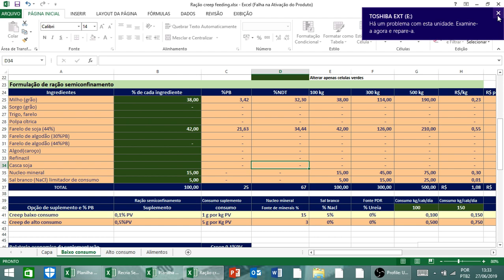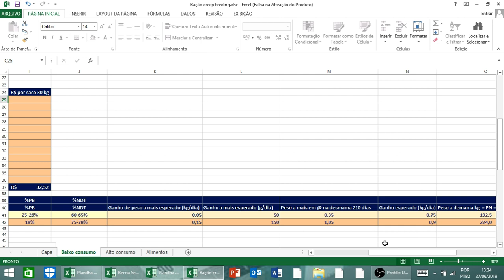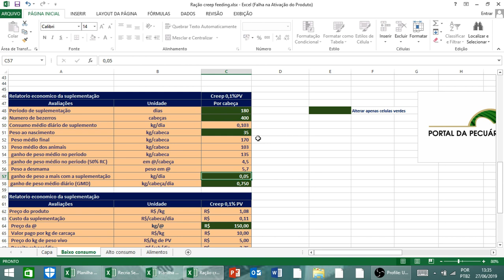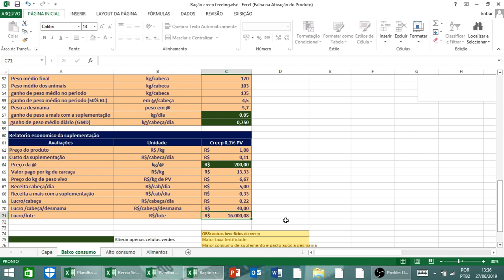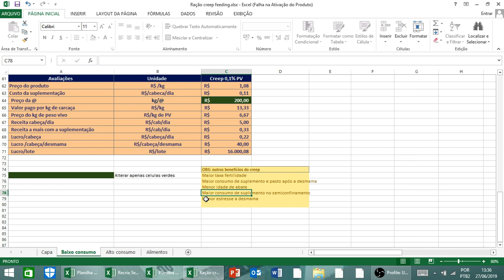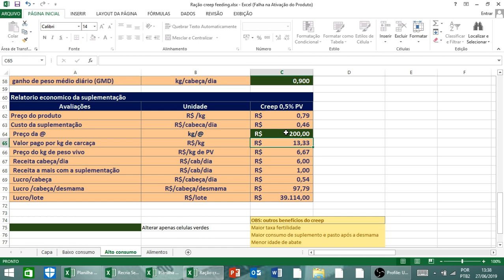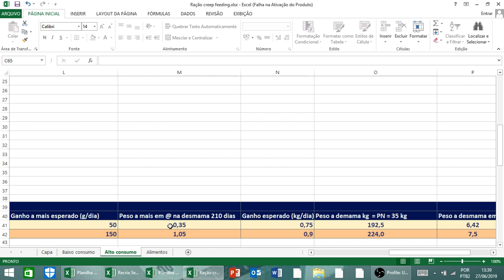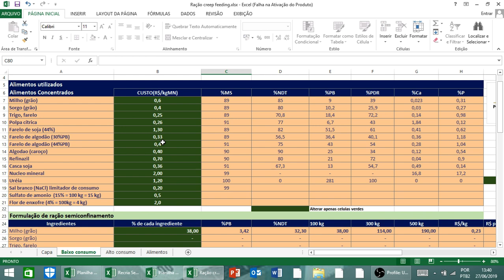Creep feeding - suplementação de bezerros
✅Quer aprender um método para ganhar dinheiro com gado de cria?
✅Aqui você vai aprender a manejar seu rebanho de forma correta
📛Não perca tempo! Não perca oportunidade!
Venha obter lucros com a Mentoria Gado de cria clique no link abaixo:

Quer aprender a suplementar bovinos de corte para maior ganho de peso?
📛 Inscrições abertas
Clique no link 👇🏼 e confira